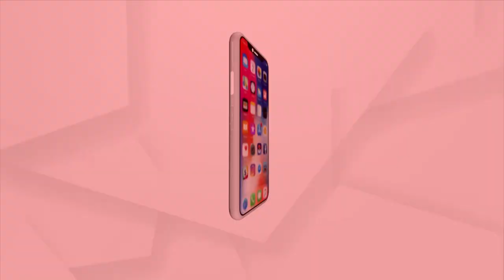Delhi: 24 hour Control room for Odisha Students who were Stranded in Ukraine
A meeting was held at the Odisha Resident Commissioner's Office in Delhi for the protection of Odisha students. "The 24-hour control room is being run on the orders of the chief minister, Naveen Patnaik," said Rabikant, a resident commissioner.